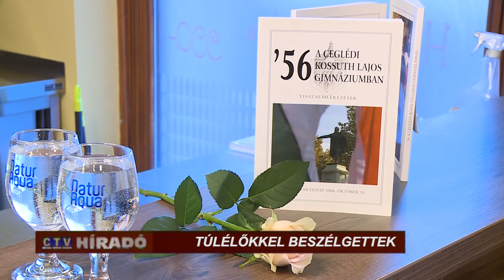56 perc ’56-ról. Beszélgetés diákokkal és túlélőkkel a Délibáb Kávézóban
Az 56-os forradalmi események résztvevőivel találkozhattak az érdeklődők a Délibáb Kávézóban.  Ők azok, akik egykor a gimnázium diákjai voltak, megtapasztalták és átélték az 56-os események örömét és tragédiáját egyaránt. Farkas Albert, Lédeczi Istvánné Szél Ildikó, Reményi Tibor és Dusek László együtt idézték fel a történteket.